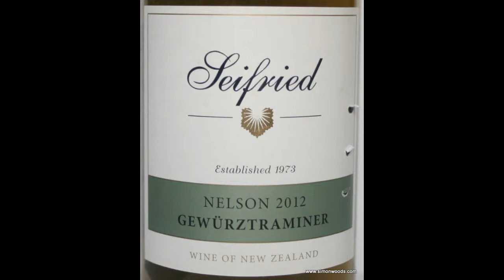Wine Tasting with Simon Woods: Seifried Estate Gewürztraminer 2012, Nelson, New Zealand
Simon Woods tries a well-behaved Gewürztraminer from New Zealand.

Seifried Estate Gewürztraminer 2012, Nelson, New Zealand (£11.99 Roberts & Speight, Halifax Wine Co., The Drink Shop, Lancaster Wine Company, The Good Wine Shop,